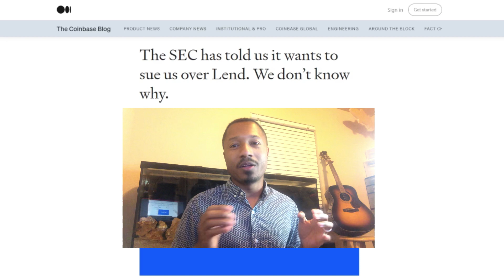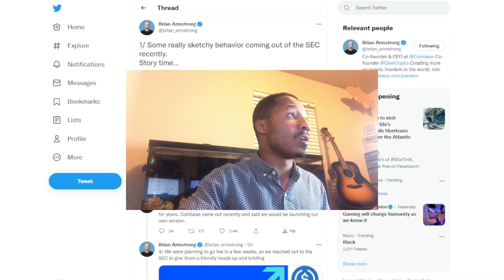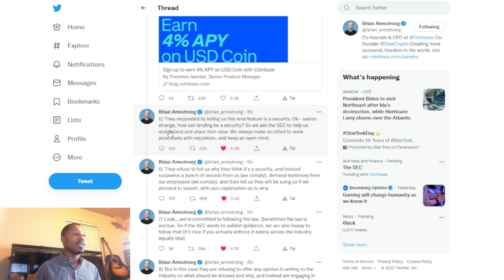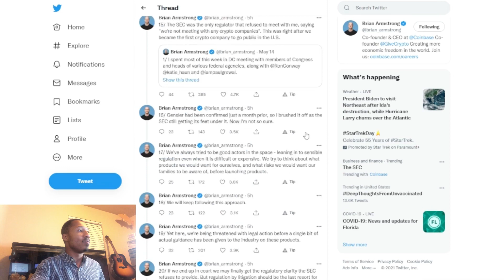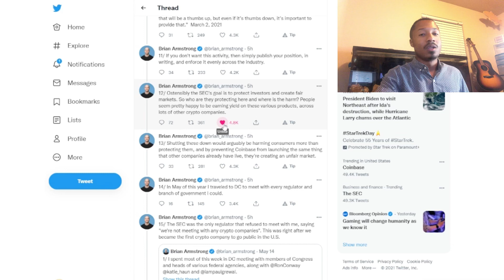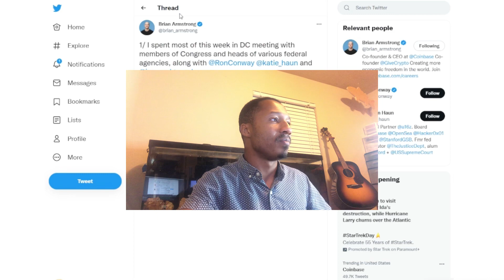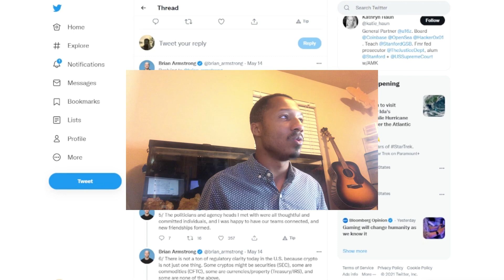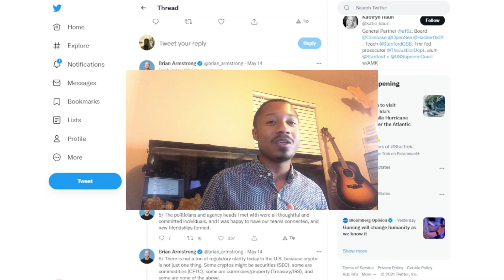Crypto News ALARM! | THE SEC IS MIGHT SUE COINBASE (AFTER XRP LAWSUIT)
Today Coinbase CEO announced news of the SEC threatening to sue Coinbase. Let’s talk.